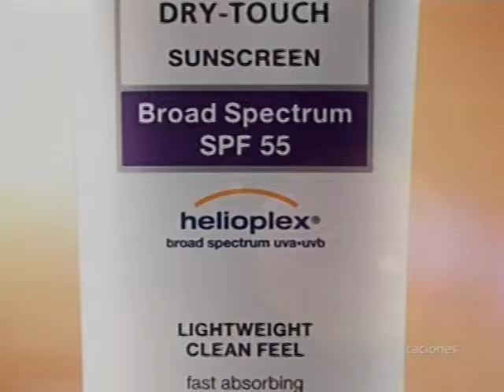Neutrogena Ultra Sheer 31 20